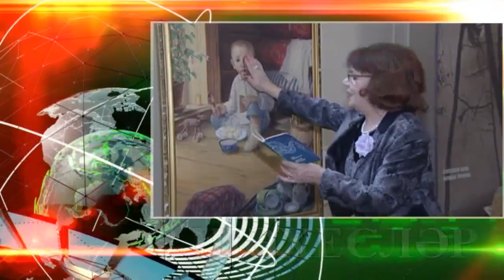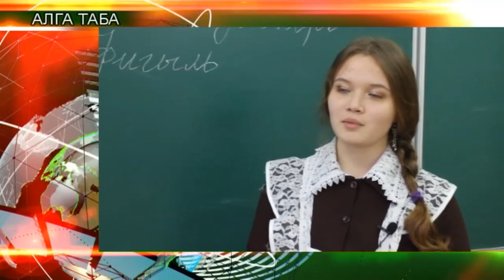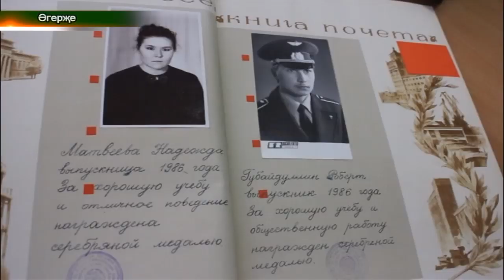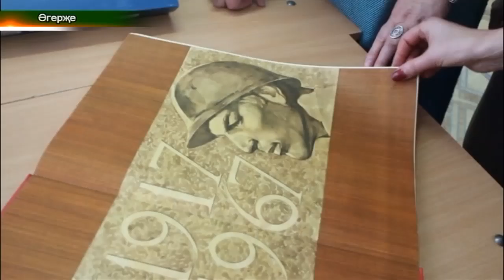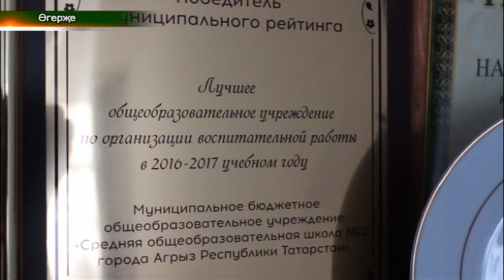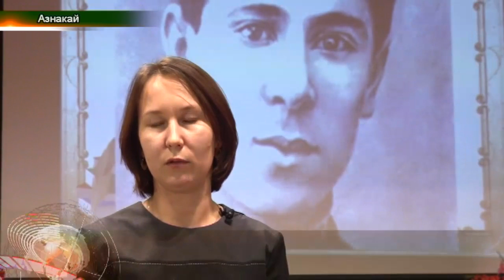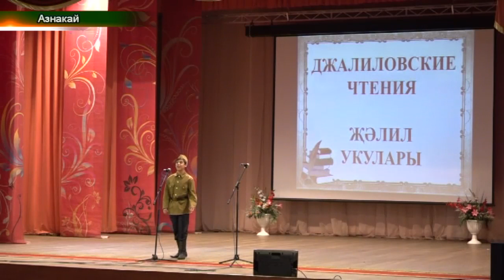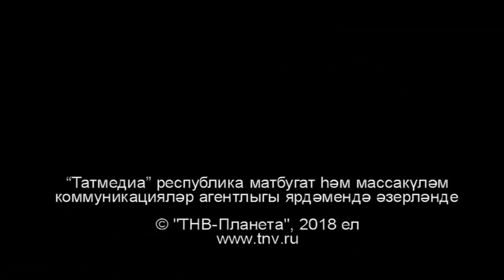Татарлар 18/12/18 ТНВ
Координаты:
☎ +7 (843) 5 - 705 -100